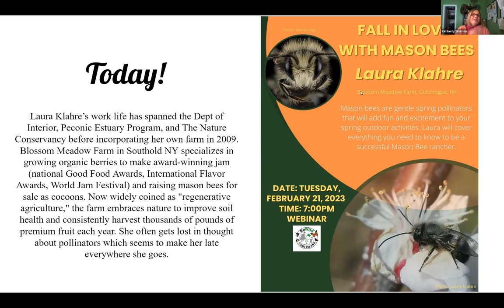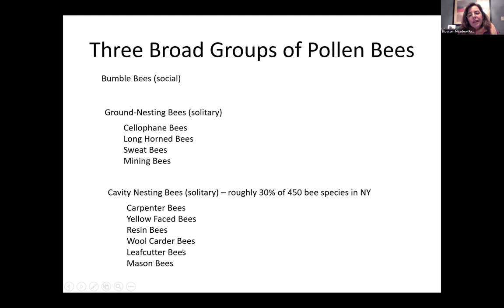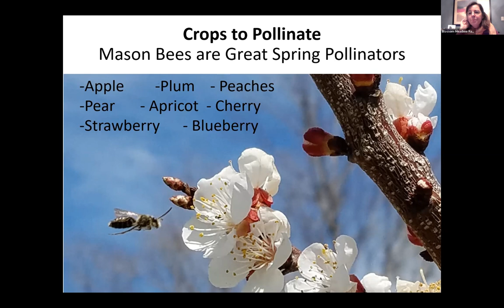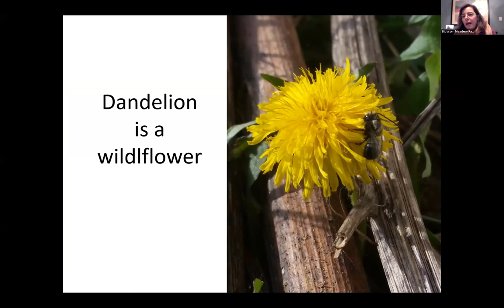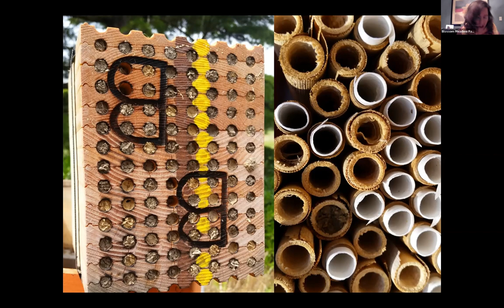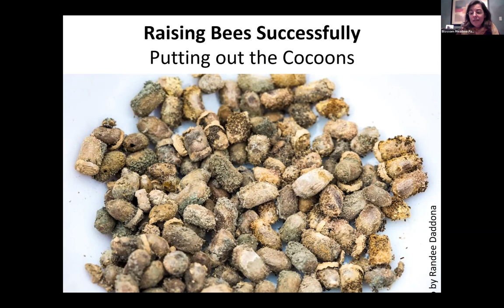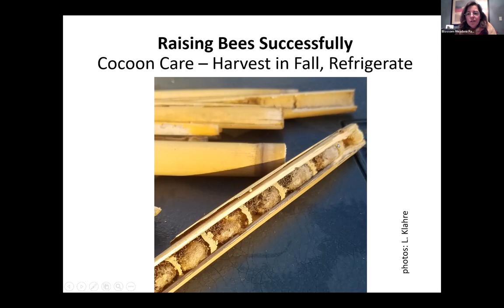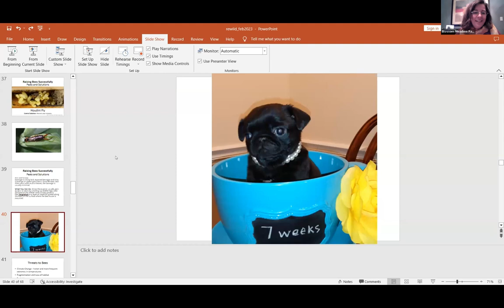Fall In Love With Mason Bees: A ReWild Talk by Laura Klahre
Mason bees are gentle spring pollinators that will add fun and excitement to your spring outdoor activities. In this talk presented by Kimberly Simmen of ReWild Long Island, Laura Klahre covers everything you need to know to be a successful Mason Bee rancher.

Laura Klahre’s work life has spanned the Dept of Interior, Peconic Estuary Program, and The Nature Conservancy before incorporating her own farm in 2009. Blossom Meadow Farm in Southold NY specializes in growing organic berries to make award-winning jam (national Good Food Awards, International Flavor Awards, World Jam Festival) and raising mason bees for sale as cocoons. Now widely coined as "regenerative agriculture," the farm embraces nature to improve soil health and consistently harvest thousands of pounds of premium fruit each year. She often gets lost in thought about pollinators which seems to make her late everywhere she goes.